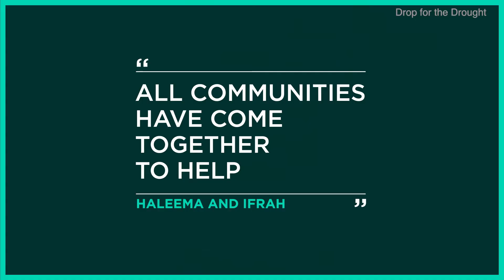ATM Ramadan Ramadan Means Charity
These friends have inspired us all this Ramadan with their humanity, kindness and courage.